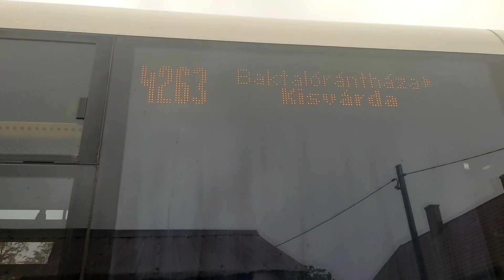Long Weekend Celebration ! Happy HALLOWEEN in hungary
Pinoy's in HUNGARY